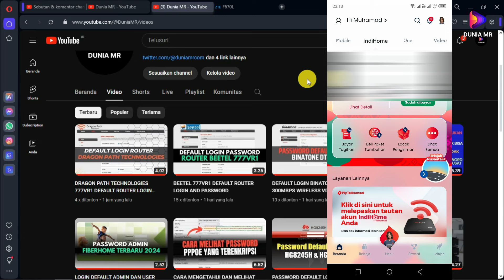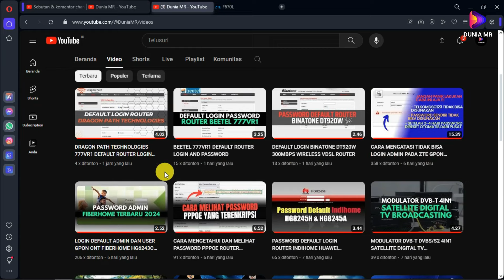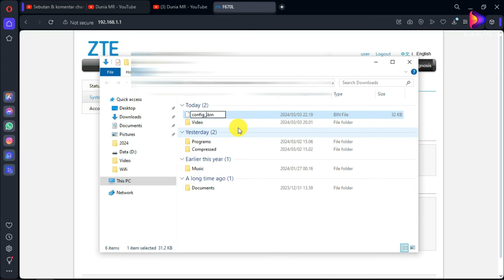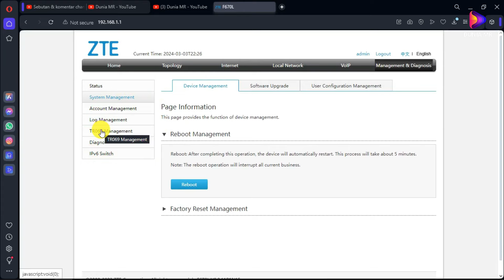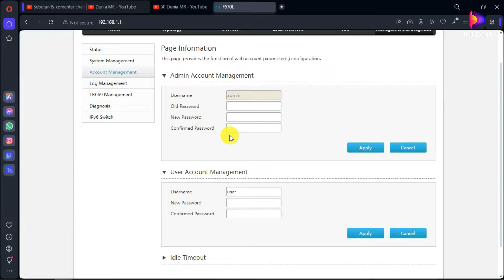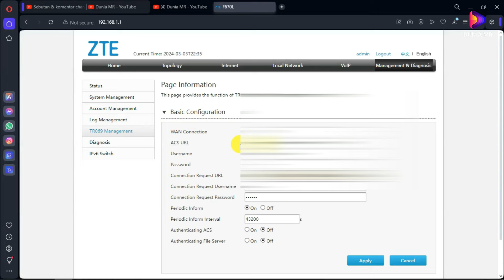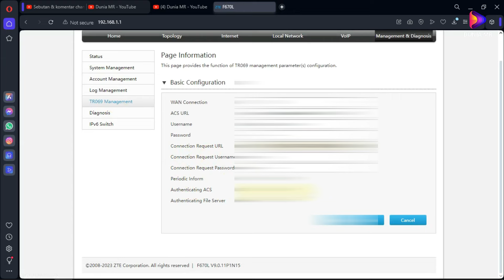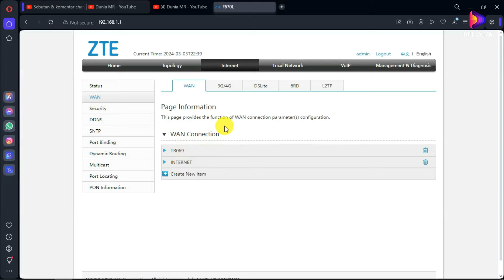CARA MENGATASI GAGAL LOGIN SUPER ADMIN PADA ROUTER INDIHOME (ZTE, HUAWEI, FIBERHOME)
Sejak 1 Juli 2023, layanan IndiHome telah dikelola oleh Telkomsel. Setelah disepakatinya pengalihan bisnis IndiHome ke Telkomsel, seluruh layanan IndiHome yang mencakup pengelolaan aset segmen ritel secara resmi dikelola sepenuhnya oleh Telkomsel. Produk IndiHome yang telah beralih ke Telkomsel antara lain internet (fixed broadband), telepon rumah (fixed line), Internet Protocol Television (IPTV), dan bundling layanan digital consumer lainnya.

Sebagai tambahan, Telkom Indonesia (Persero) Tbk (Telkom) dan Telkomsel telah menandatangani Perjanjian Pemisahan Bersyarat (Conditional Spin-off Agreement/CSA) untuk mengintegrasikan IndiHome ke Telkomsel. IndiHome merupakan pemain fixed broadband terbesar di Indonesia yang dimiliki 100% oleh Telkom. Pemisahan usaha dan integrasi ini sejalan dengan inisiatif Fixed Mobile Convergence (FMC).

Sebagai informasi tambahan, pengalihan IndiHome ke Telkomsel ini sekaligus menandai refokus bisnis dalam TelkomGroup, yakni segmen Business to Consumer (B2C) sepenuhnya dikelola oleh Telkomsel, sementara Telkom akan fokus untuk menjadi pemimpin pasar pada segmen Business to Business (B2B) yang merupakan sumber pendapatan baru potensial untuk pertumbuhan Telkom yang lebih tinggi di masa mendatang.

Auto Configuration Server (ACS) pada IndiHome adalah sebuah sistem yang digunakan untuk melakukan monitor, konfigurasi, dan pembaruan firmware dari perangkat jarak jauh. ACS ini memungkinkan penyedia layanan (ISP) seperti Telkom untuk mengelola perangkat pelanggan dari jarak jauh tanpa perlu datang ke lokasi pelanggan jika terjadi masalah. Sistem ini berjalan di atas jaringan IP menggunakan protokol HTTP atau HTTPS untuk berkomunikasi dengan perangkat ACS. Penggunaan ACS memungkinkan ISP untuk secara efisien mengelola perangkat pelanggan dan melakukan konfigurasi otomatis pada perangkat seperti modem dan router. Dengan demikian, ACS memainkan peran penting dalam memastikan ketersediaan layanan yang stabil dan berkualitas bagi pelanggan IndiHome.

Untuk mengatasi masalah tidak bisa login sebagai super admin atau gagal login wifi pada router IndiHome, terdapat beberapa langkah yang dapat dicoba:

1. Cek Pengaturan IP:
Beberapa modem mungkin mengharuskan akses melalui alamat IP yang berbeda. Untuk mengetahui alamat IP yang tepat, Anda dapat menggunakan Command Prompt dan menjalankan perintah ipconfig.

2. Reset Router:
Jika masalah persisten dan terdapat kemungkinan bahwa password telah diubah, Anda dapat mencoba me-reset router secara manual dengan menekan tombol kecil yang terdapat di bagian belakang router menggunakan jarum kecil. Namun, perlu diingat bahwa cara ini akan menghilangkan setelan WiFi sebelumnya dan memerlukan pengaturan ulang dari awal.

3. Hubungi Layanan Pelanggan:
Jika langkah-langkah di atas tidak berhasil, Anda dapat menghubungi layanan pelanggan IndiHome untuk bantuan lebih lanjut, termasuk meminta username dan password admin yang baru.

Harap dicatat bahwa setiap router mungkin memiliki langkah-langkah yang sedikit berbeda, tergantung pada merek dan modelnya. Jika Anda masih mengalami kesulitan, disarankan untuk menghubungi layanan pelanggan IndiHome untuk bantuan lebih lanjut.

Dan dibawah ini juga Saya cantumkan beberapa login default baik username maupun password Admin untuk router indihome:

Username dan Password ZTE
username: admin
password: Telkomdso123
username: admin
password: zep2kjzol
username: root
password: admin

Username dan Password Huawei
username: telecomadmin
password: zep2kjzol
username: telecomadmin
password: admintelecom
username: admin
password: admin
username: root
password: admin

Username dan Password Fiberhome
username: admin
password: %0|F?H@f!berhO3e
username: admin
password: admin